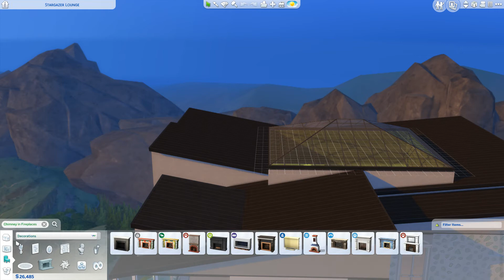The Sims 4 | Seasons | Part 8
Microphone: Blue Yeti
Screen Recorder for PC: Obs multiplatform
Screen Recorder for Console: Elgato